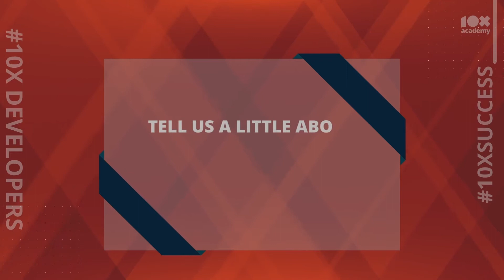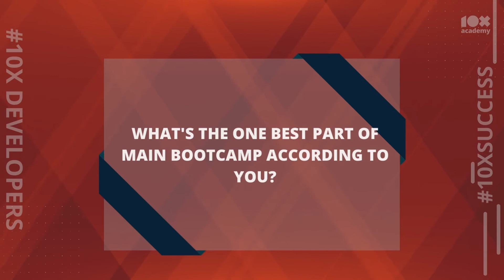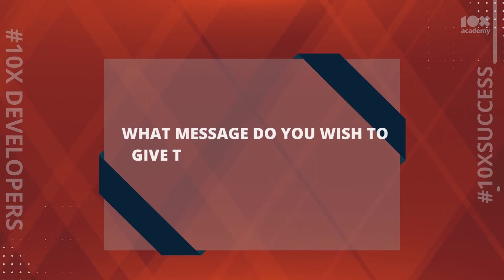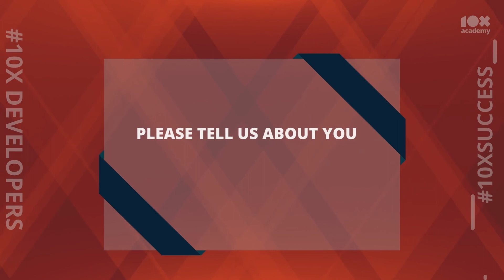From Sales to Software Development |YASH BAJPAI`s success story with 10X Academy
Yash shares his experience with the the10x Academy program. He talks about how he worked in sales profile, and wanted switch to tech profile. How 10X Academy`s teaching methods made coding easy for him. And got placed in Risugurtech.

If you're looking for a way to jumpstart or boost your professional career, the 10xacademy Full-stack development Bootcamp might be worth looking into.